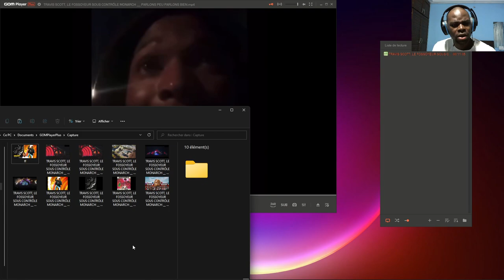Révélations des gens autour du concert de Travis Scott